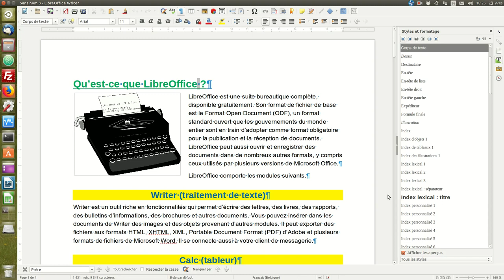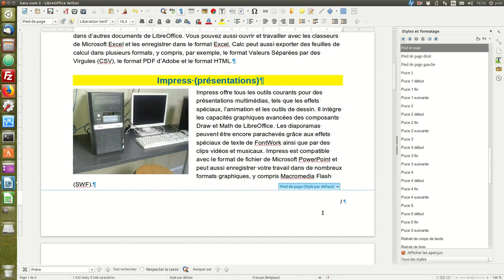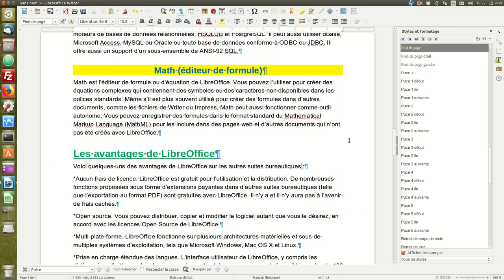Gestion des numéros de pages dans le traitement de textes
Gestion des numéros de pages dans le traitement de textes avec LibreOffice Writer.